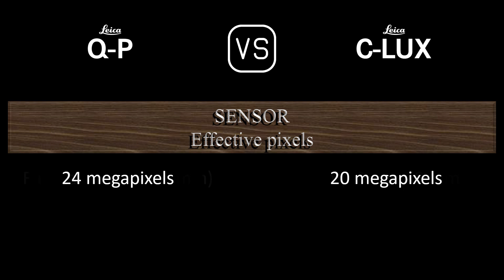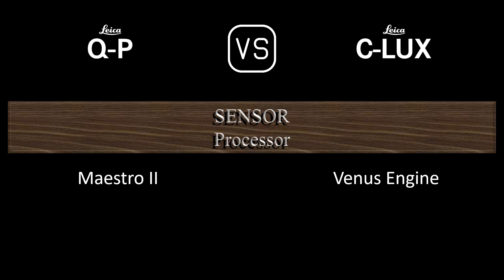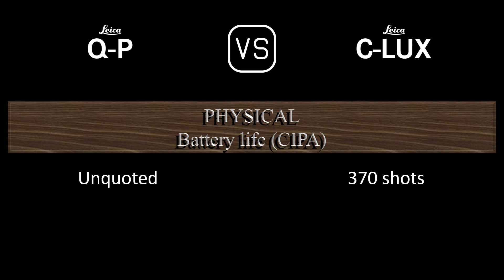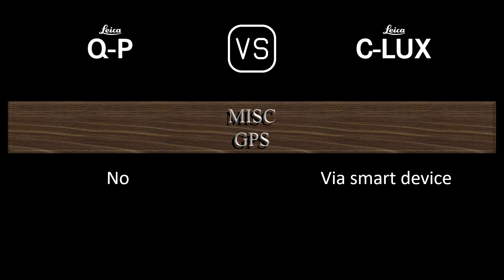Leica Q-P vs. Leica C-LUX: A Comparison of Specifications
This video overviews the Leica Q-P and the Leica C-LUX in a parallel comparison of specifications.

00:24 LAUNCH
00:32 BODY
00:41 SENSOR
01:05 IMAGE
01:21 OPTICS & FOCUS
02:06 SCREEN
02:26 VIEWFINDER
02:42 PHOTOGRAPHY FEATURES
03:43 VIDEOGRAPHY FEATURES
03:59 STORAGE
04:04 CONNECTIVITY
04:32 PHYSICAL
04:52 MISC